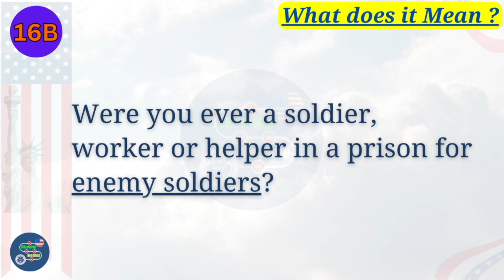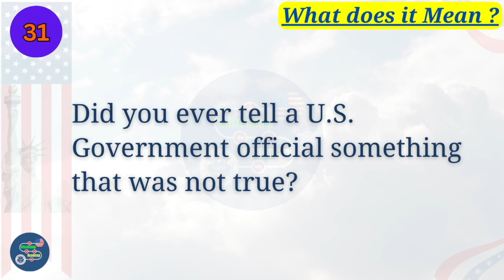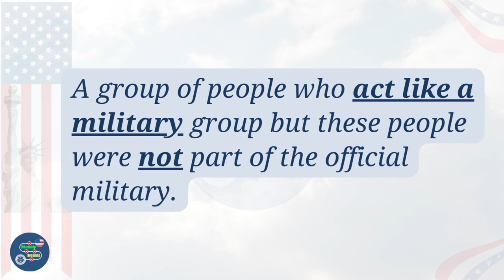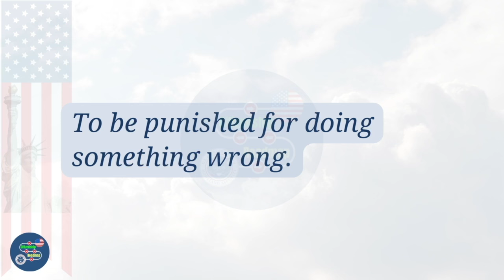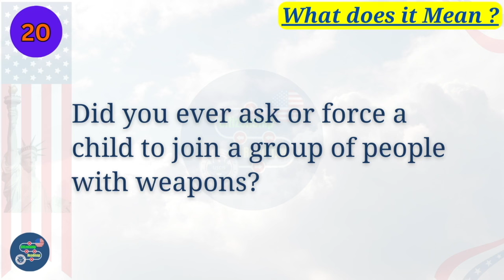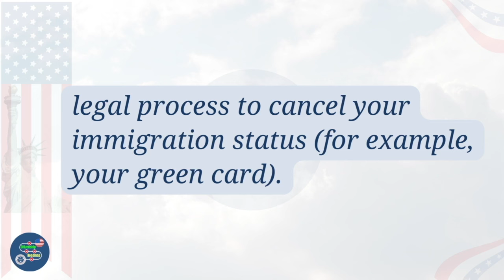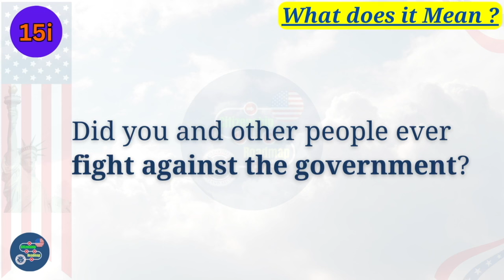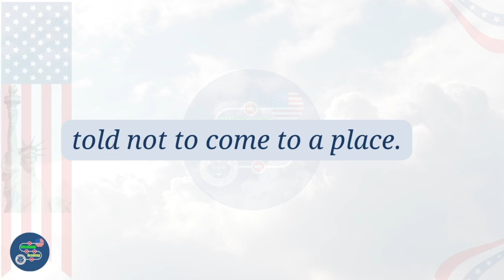2024 US Citizenship Interview N400 YES NO - 50 Have you ever Questions 2024 | Full Word Definitions